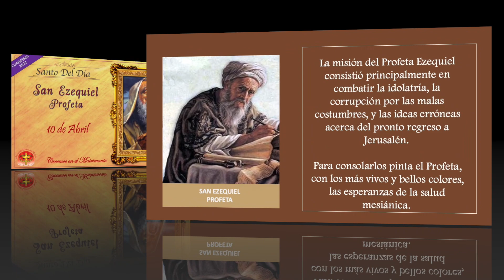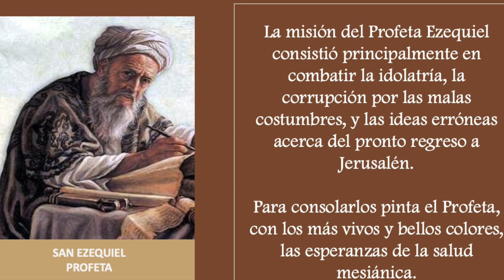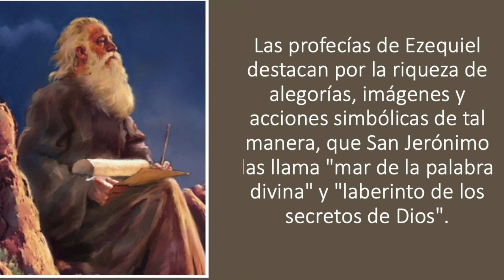MMC SANTO DEL DIA 10 DE ABRIL - SAN EZEQUIEL PROFETA